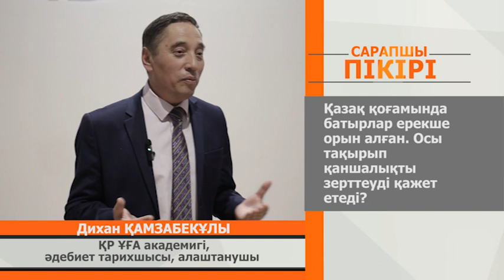«Сарапшы пікірі» бағдарламасы Қамзабекұлы 25.11.2022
«Сарапшы пікірі» бағдарламасы